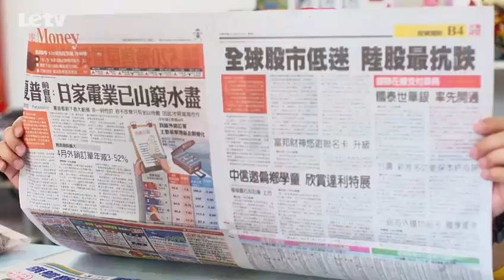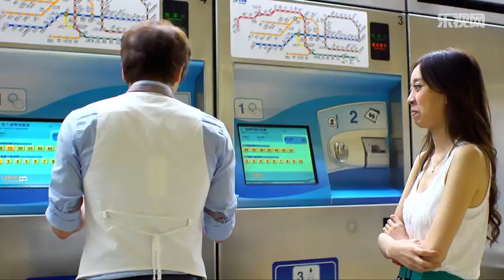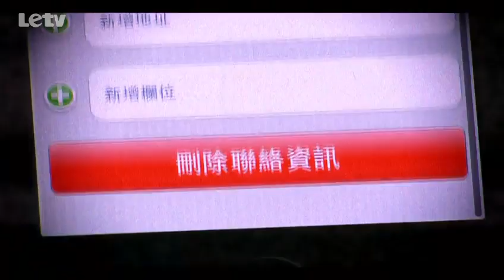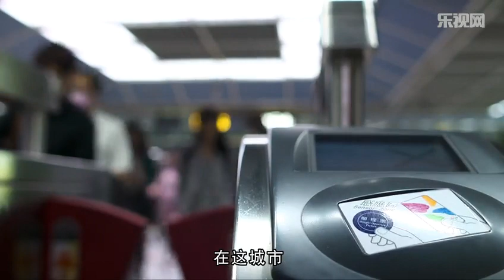PM10-AM3 第7集 安德鲁想泡KAORI遭拒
据说台北是全世界都市的一个缩影，都市里的男女到底都在做些什么？野模、富二代的距离到底多近多远？地位的差异让他们迷失、挣扎­，还是能保持清醒？在台北，他们只想找到爱情最清澈的本质！但台北却是让人越来越寂寞的地方！